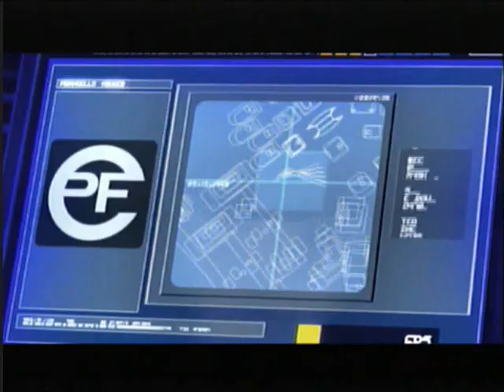Mirrors Edge Walkthrough Part 2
Kay this is the second part to our Mirrors Edge walkthrough, the prolouge. I guess it gets a bit more interesting in this video lol,  So this is it for the first session, tell me what you think about me doing this walkthrough since as you can see, I already got a "booo" =[